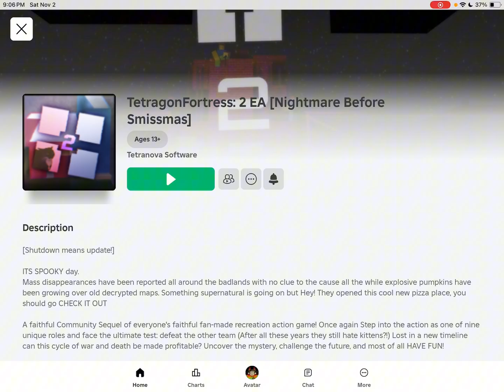Tetragon Fortress 2 MASSIVE UPDATE!! -Freddy Fazbear, Contracts, and Halloween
Tetragon fortress 2 is so back